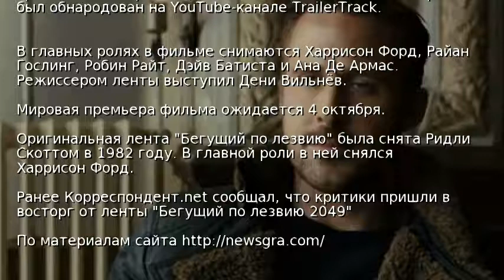Вышел финальный трейлер "Бегущего по лезвию 2049"